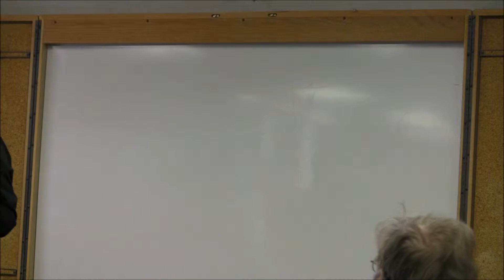Mark Edward - Guerrilla Skepticism (part 1)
Mark Edward at Skepticamp Fort Collins 2011